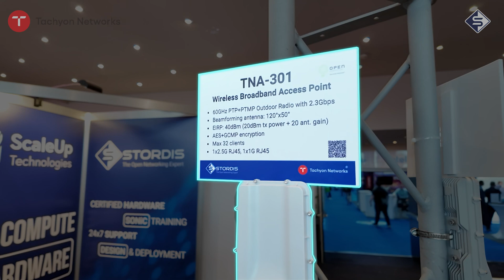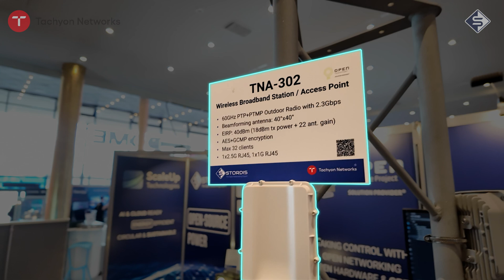Tachyon Networks 60 GHz PTP & PTMP Fixed Wireless & Connectivity Solution | CloudFest 2024 | STORDIS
🌐 Explore affordable 60 GHz Point-to-Point (PTP) and Point-to-Multipoint (PTMP) Fixed Wireless Connectivity Solutions, including 60GHz Access Points, Industrial Layer 2 PoE Switches, and cutting-edge full-band 60GHz radios.

🔗 Experience seamless connections with Tachyon's versatile models, offering impressive speeds and reliability for Wireless Internet Service Providers, surveillance systems, and more.